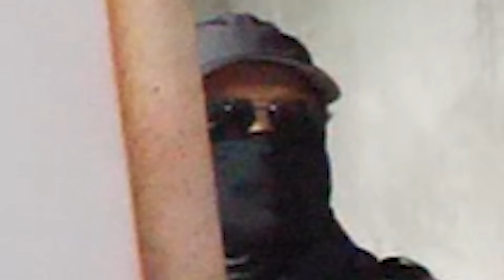Can I Sneak this iPhone into Prison?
Chad Wild Clay is in prison and can’t upload to YouTube anymore. So I (Vy Qwaint) try different ways, using my wits and gadgets, of sneaking a phone into prison without getting caught by the overly aggressive guard. Shinobi and Intern do their best to help me out but this is a difficult challenge. If we get caught we could be put behind bars in jail as well! Chad is also dealing with other inmates who want to get him trouble so we need to use our stealth skills to hide the iphone and help Chad escape prison. This is like a game of hide and seek and cops and robbers in real life.

The World's Most Fun Adventure Park!